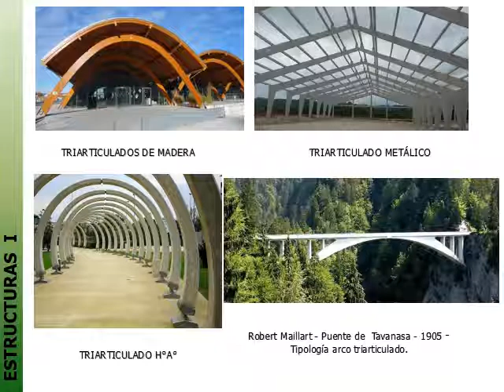Un. 1.4 - Sistemas estructurales 6 - Scasso